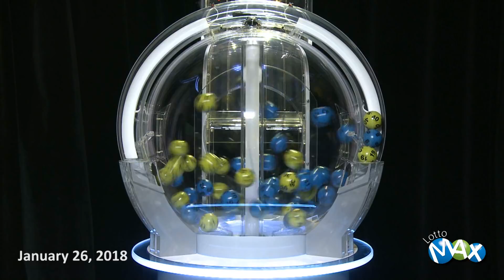Lotto Max Draw January 26, 2018